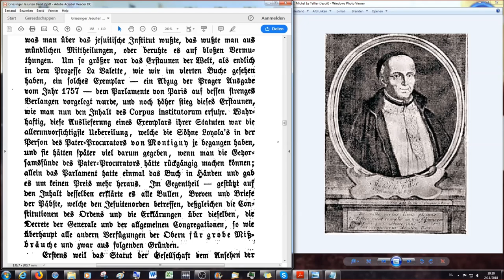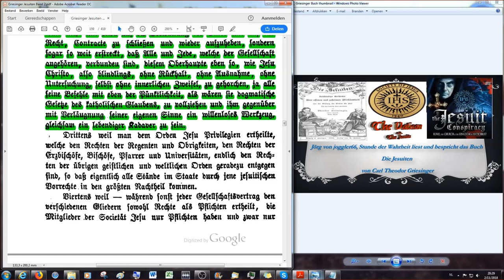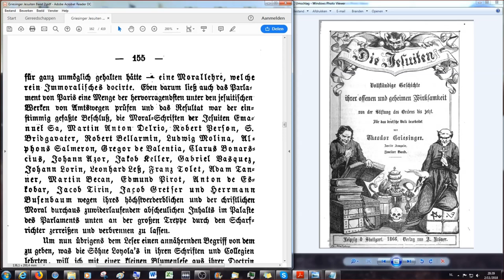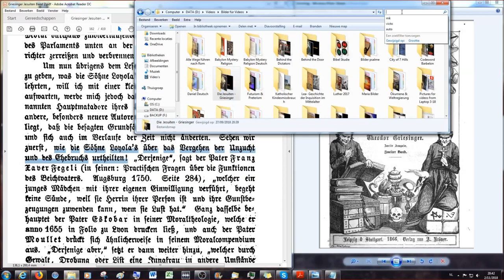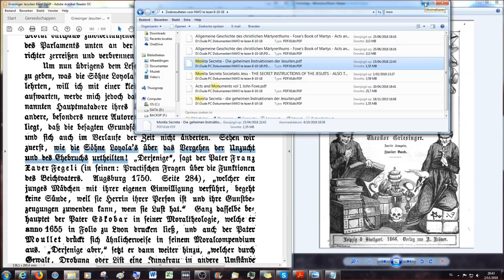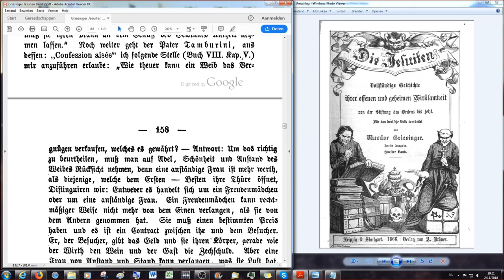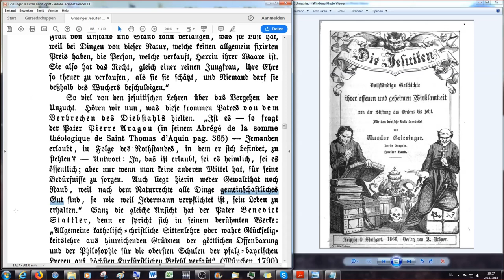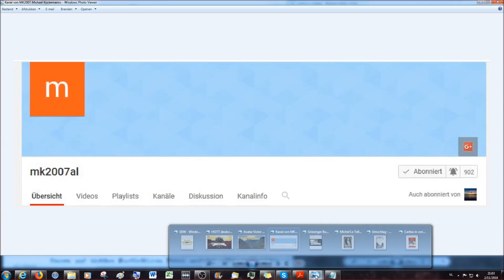Einführung in die Moraltheologie der Jesuiten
Fünftes Buch

Die Ehrlichkeit der Jesuiten oder die Söhne Loyola's in ihrer wahren Gestalt:

Kapitel 2

Das anstößige der jesuitischen Constitution, Lehre und Erziehungsmethode # 2

Wichtige Notiz:
Noch intensiver wird auf die Moraltheologie der Jesuiten, im Besonderen mit/auf Liguori hier eingegangen:
und auch die folgenden Videos in der Liste.

2.Korinther 11:13 Denn solche falsche Apostel und trügliche Arbeiter verstellen sich zu Christi Aposteln.
14 Und das ist auch kein Wunder; denn er selbst, der Satan, verstellet sich zum Engel des Lichts.
15 Darum ist es nicht ein Großes, ob sich auch seine Diener verstellen als Prediger der Gerechtigkeit; welcher Ende sein wird nach ihren Werken.